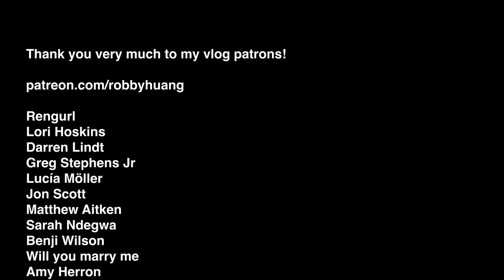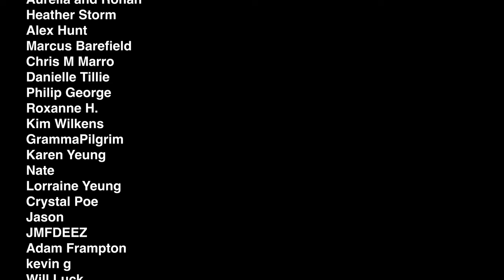Think About It More